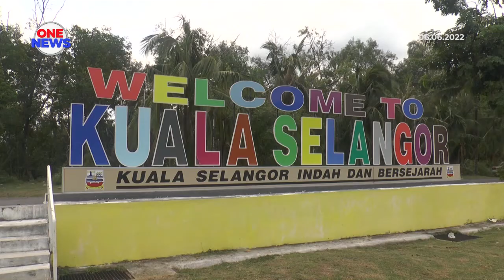Pembinaan stesen projek ECRL di Puncak Alam diluluskan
Menteri Kewangan, Tengku Datuk Seri Zafrul Tengku Abdul Aziz mengumumkan kelulusan bagi pembinaaan stesen Projek Laluan Rel Pantai Timur (ECRL) di Puncak Alam.

Keputusan itu dimuktamadkan selepas perbincangan diadakan bersama Kementerian Pengangkutan dan pemilik projek berkenaan, Malaysia Rail Link (MRL).

Jelasnya, pembinaan stesen ECRL yang lain akan diumumkan pada waktu yang sesuai.

Pada masa sama, Tengku Datuk Seri Zafrul menyuarakan hasrat menjadikan Kuala Selangor sebagai Daerah Angkat Kementerian Kewangan.

Langkah itu bagi memaksimumkan kemajuan daerah berkenaan pada masa akan datang.

Bagaimanapun semua kementerian serta agensi akan meneruskan bantuan kepada semua sektor dan kawasan ekonomi di negara ini termasuk di Kuala Selangor.